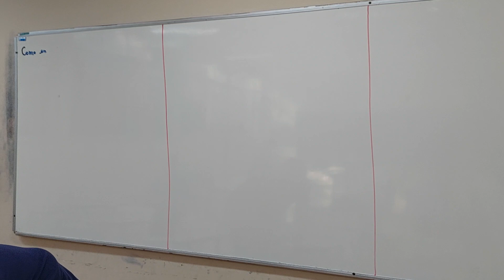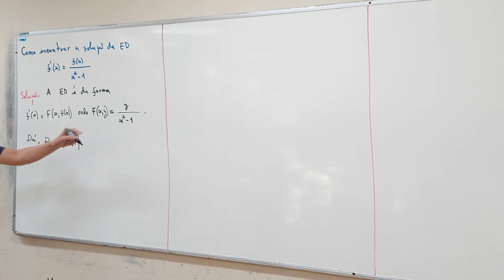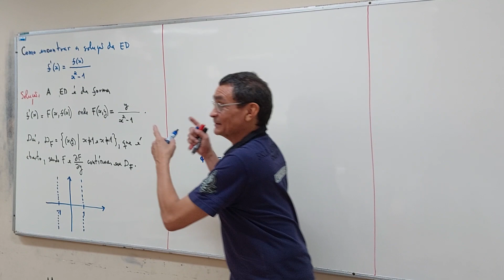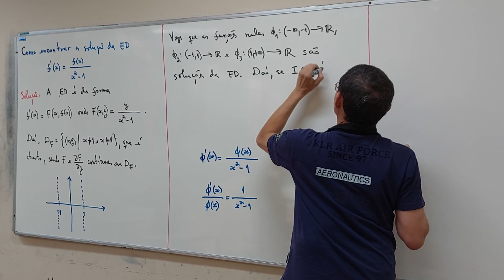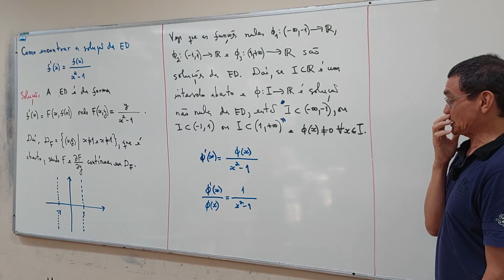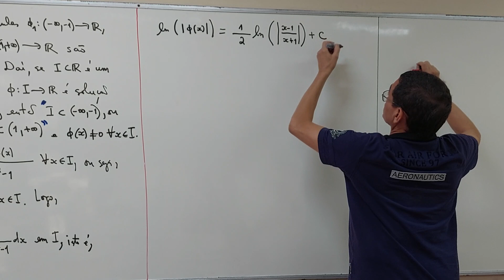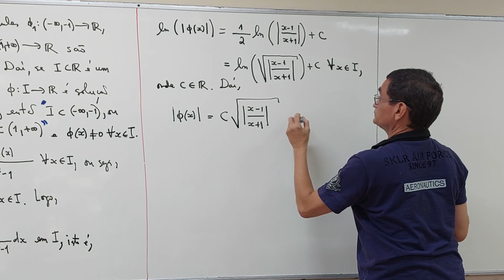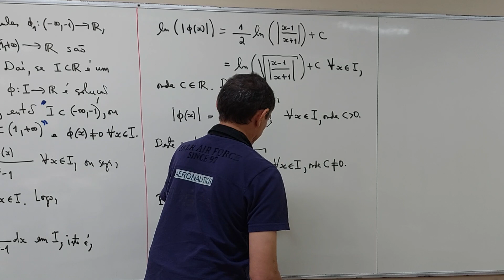Aula 05 - Parte 01/06 - Matemática Industrial